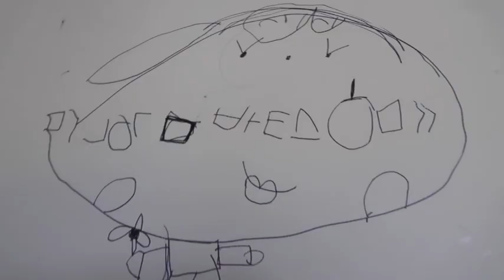나한테 왜그러세요 태리씨... /오랜만에 펑펑 내린 눈 , 옥상에서 놀아봤어요